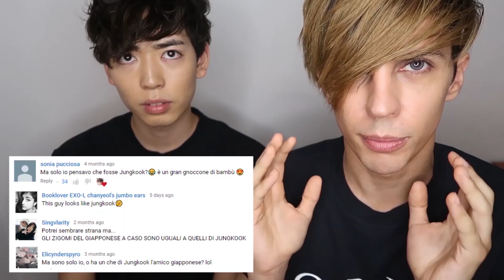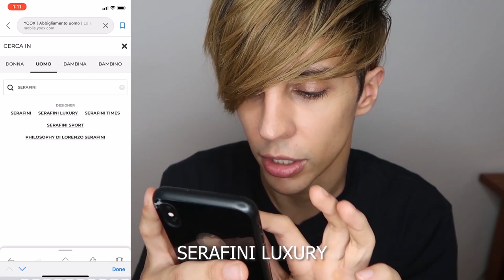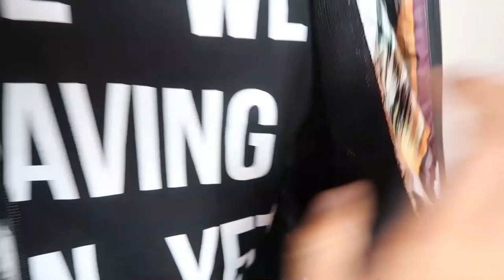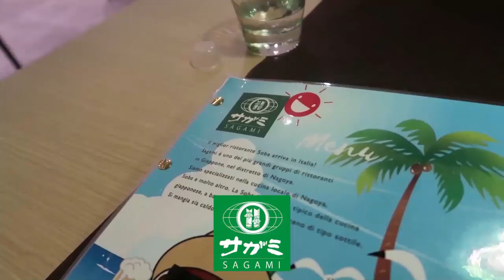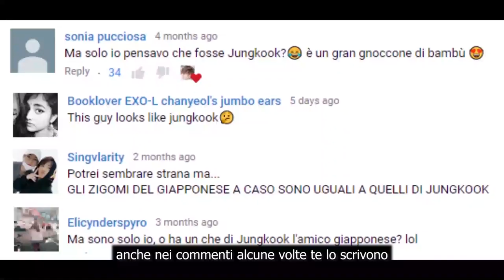Un giorno da KPOP idol a MIlano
Un giorno da KPOP idol con Akaso.
Hai mai fatto una passeggiata in centro con una celebrità kpop?
Noi ci abbiamo provato a Milano ed ecco cos'è successo...
(instagram in Italiano: @sebastianoserafini_giappone)

Grazie speciale ad Akaso! Seguitelo su instagram
(mandategli un'email se volete studiare il giappponese con lui)
Grazie anche a Leo, Lu, Sara, Viviana, Valeria, Mitsu e tutte le persone che ci hanno aiutato nel realizzare questo scherzo!

i Vestiti KPOP per Akaso li ho presi dal sito di yoox